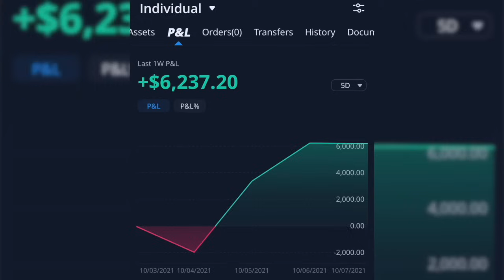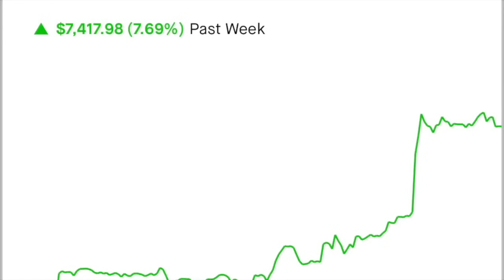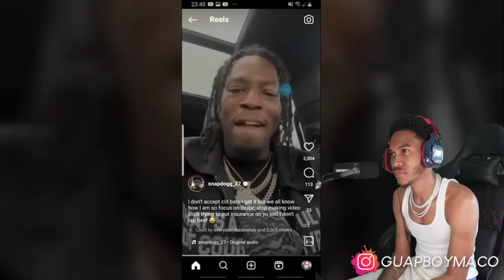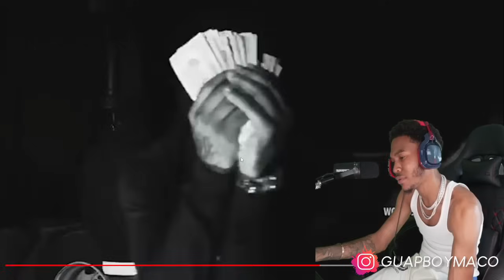RICO RECKLZZ SHOT HIS OPPS IN THE FACE 100 TIMES FOR TRYING TO KILL HIM! ( REACTION )